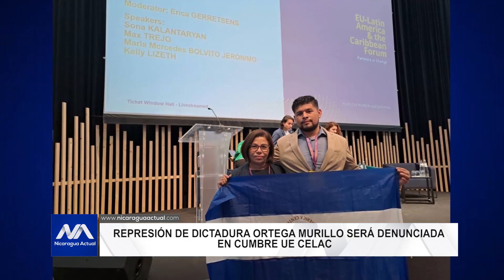Ortega y Murillo serán denunciados en cumbre UE CELAC, celebrado en Bruselas, Bélgica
Enrique Martínez es uno de los jóvenes que llegó hasta Bruselas de cara a la cumbre regional entre la Unión Europea y la Comunidad de Estados de América Latina y el Caribe (CELAC) para denunciar los nuevos mecanismos represivos implementados por la dictadura y sus repercusiones en las juventudes, en materia educativa y migratoria.

Esta cumbre reunirá a líderes europeos, latinoamericanos y caribeños para fortalecer las relaciones entre ambas regiones, así como en materia de cooperación, sin embargo el tema de los derechos humanos, la democracia y las libertades en la región será abordado principalmente la crisis sociopolítica y de derechos humanos que sufre el pueblo de Nicaragua, así lo confirmó Peter Stano, portavoz de Exteriores de la Unión Europea en una entrevista a  radio francesa RFI a quien le afirmó que no descartan mas sanciones para la dictadura Ortega Murillo.